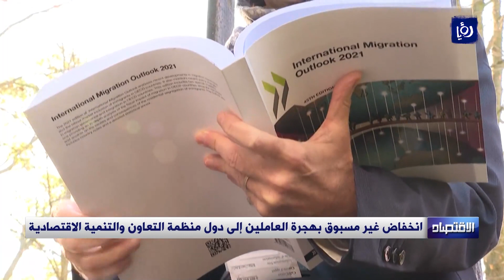النشرة الاقتصادية من رؤيا 28-10-2021